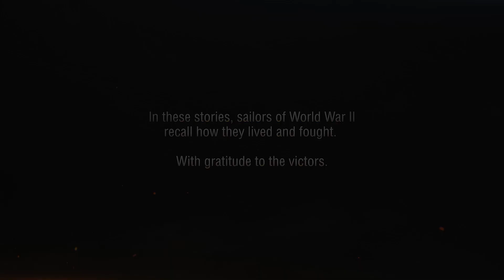Memorial Marathon. World War II Veterans Stories. Robert Stevens. Arctic Convoys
Robert Stevens, Royal Canadian Navy
Midshipmen, 1941–1945